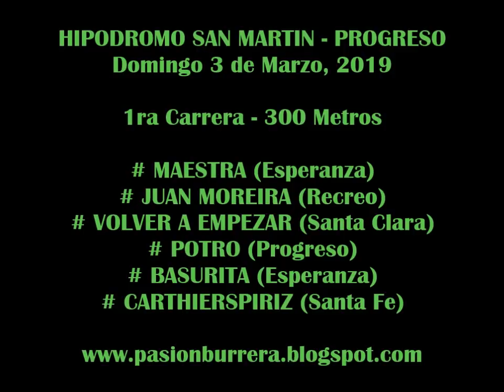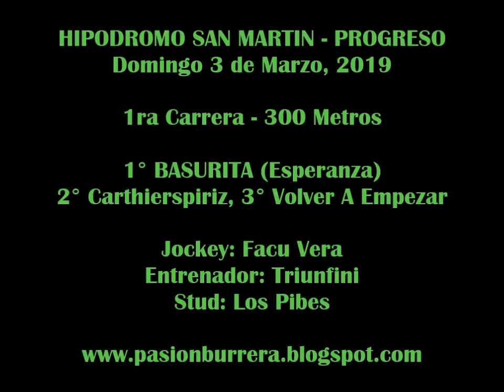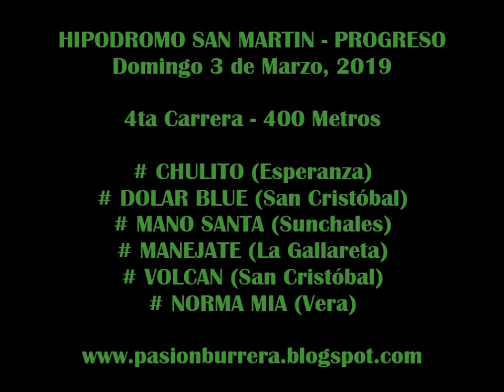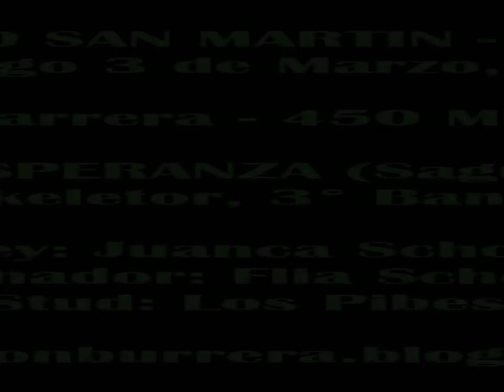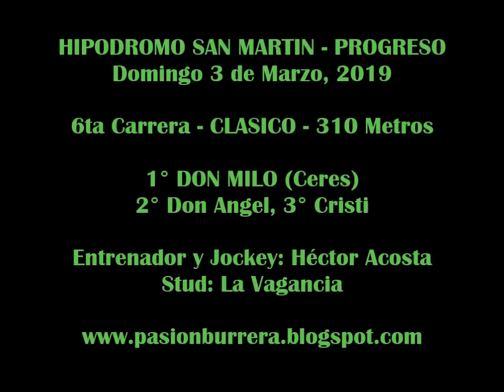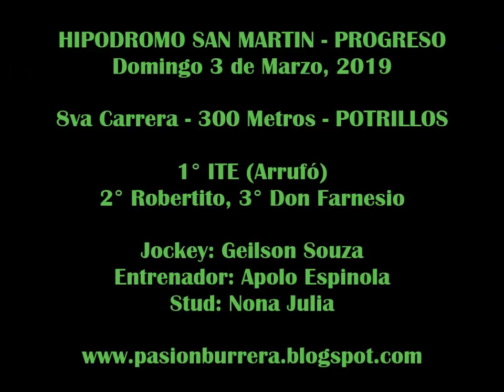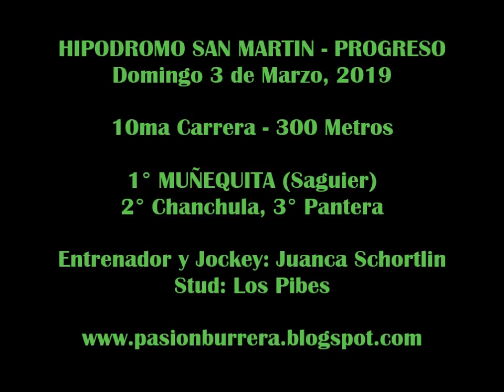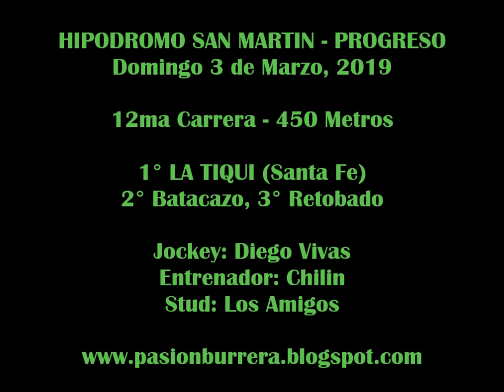Reunión Progreso (03-03-19)